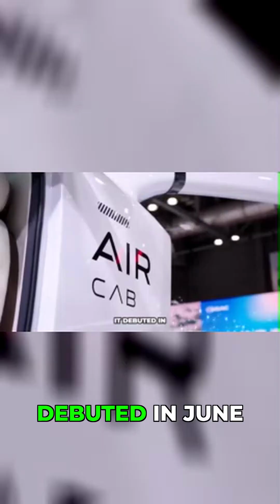The 3 BIGGEST Reasons China's Flying Cars are TAKING OVER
Why are Chinese eVTOLs (Electric Vertical Takeoff and Landing aircraft) poised to dominate the global flying car market?
This is not a technology race—it's a race for mass production and market dominance. While Western companies are still in the prototype phase, China is already moving to massive scale, thanks to a strategic national focus.
This deep dive breaks down the Three BIGGEST Reasons China is leaving the competition behind in the race for the Low-Altitude Economy (LAE):
1. The EV Industrial Juggernaut $\rightarrow$ Mass Production & Low Costs. China's unparalleled dominance in the Electric Vehicle (EV) supply chain is being directly leveraged for flying cars.

• Cost Advantage: Companies like XPeng AeroHT, GAC, and Geely inherit mature battery, motor, and carbon fiber production lines, slashing manufacturing costs to a fraction of international rivals.
• Speed to Market: Leveraging 70-80% overlap with the EV supply chain allows Chinese firms to quickly transition from concept to mass production, with plans to deliver thousands of units by 2026. This scale will make air travel significantly more affordable than traditional helicopters.

2. Government Mandate $\rightarrow$ The Low-Altitude Economy (LAE)
Unlike a fragmented approach in the West, China has made flying cars a national economic priority.
• National Strategy: The Low-Altitude Economy (LAE) has been written into the national government work report, dedicating massive state resources to this new sector.
• Fast-Track Regulation: The Civil Aviation Administration of China (CAAC) is actively working with companies like EHang to issue the world's first type and production certificates for passenger-carrying eVTOLs, creating a supportive, streamlined regulatory path.
3. Integrated Infrastructure $\rightarrow$ Instant Ecosystem
China is building the "sky highways" and "air terminals" before the vehicles even arrive in mass.
• 5G-A Connectivity: Cities like Shenzhen are deploying advanced air traffic management systems and vast networks of 5G-A base stations designed specifically for low-altitude air-to-ground communication, ensuring the safety and coordination of autonomous flight.
• Vertiport Networks: Pilot programs are quickly establishing dedicated take-off and landing points (vertiports) in dense urban and scenic areas, validating commercial use cases like air tourism and inter-city shuttles—cutting a 2-hour drive down to a 20-minute flight.
The result is a self-reinforcing loop: Government support lowers regulatory hurdles, the EV supply chain lowers costs, and new infrastructure creates instant demand. This is why China is not just competing—it's setting the rules for the future of global transportation.